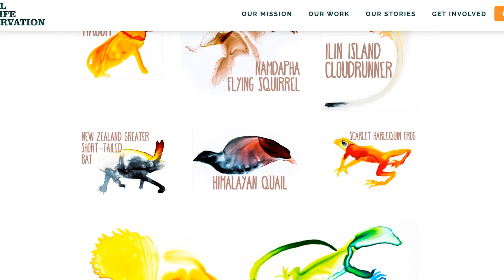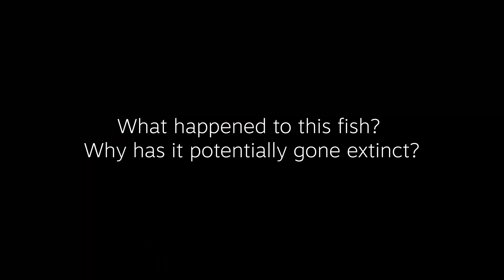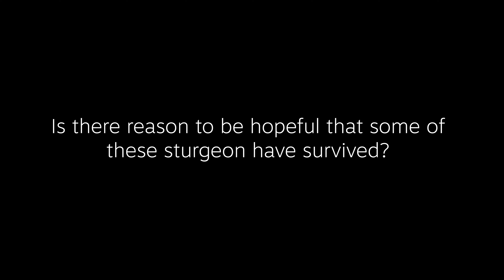Searching for the "Extinct" Syr Darya Shovelnose Sturgeon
Tennessee Aquarium Science Programs Manager Dr. Bernie Kuhajda has been tapped by Global Wildlife Conservation to lead an expedition to Kazakhstan in search of the Syr Darya Shovelnose Sturgeon. This fish, the world's smallest sturgeon, has not been seen in more than 50 years, but recent reports from local fishermen suggest there's reason to hope that this species — one of 25 singled out by GWC as part of Search for Lost Species campaign — may still be swimming in some parts of its Central Asian range.